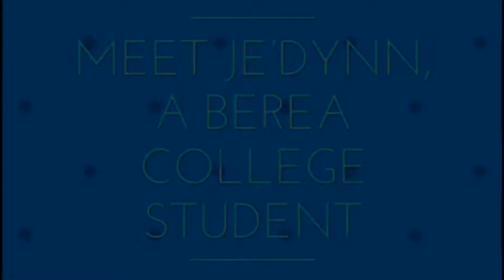Meet Je’Dynn, a Berea College Student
Je’Dynn overcame all of her obstacles to get to Berea College, and so can you. We’re excited to see you on campus this fall!